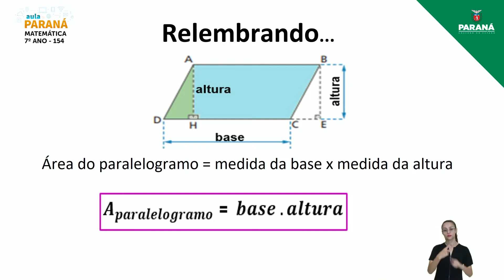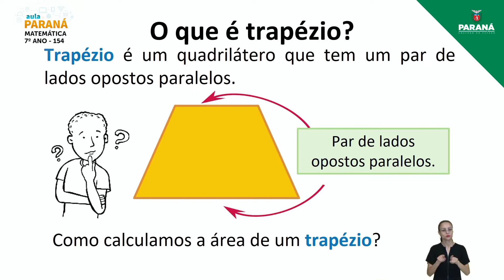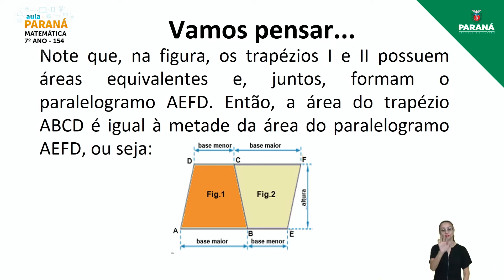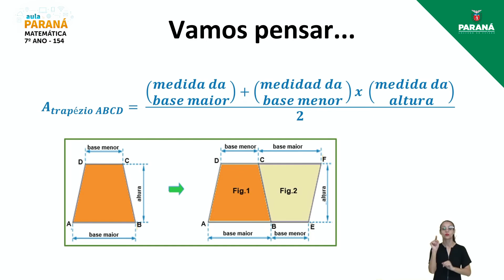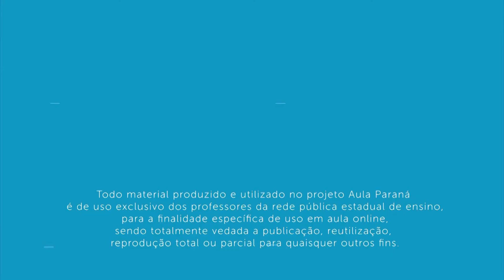2021 | Resumo da Aula | 7º Ano | Matemática | Aula 154 - Área de Quadriláteros: Área do Trapézio – I